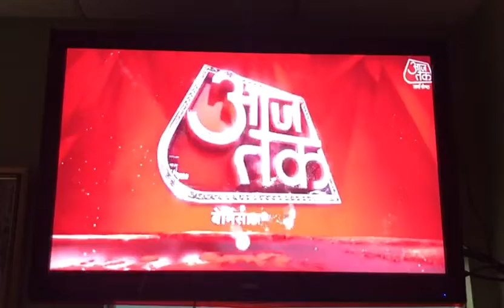AJ SJ AK GR